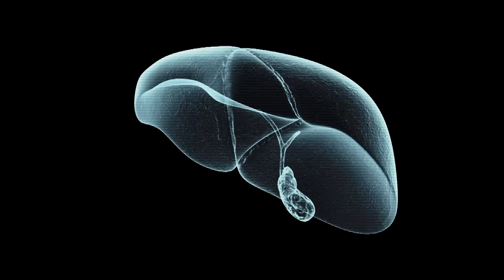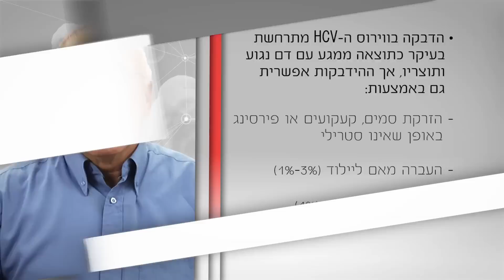וירוס ה HCV והפטיטיס C: מאפיינים, גורמים ושכיחות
הפטיטיס C הידועה גם בשמות צהבת מסוג C או דלקת כבד נגיפית מסוג C, היא מחלה מדבקת, הנגרמת על ידי וירוס ה HCV ומועברת בדרכים שונות באמצעות מגע עם דם נגוע. המחלה עלולה להיות קטלנית ללא טיפול, שכן היא יכולה לגרום לפגיעה קשה בתפקוד הכבד. מרבית החולים במחלה ייפתחו דלקת כרונית בכבד. חלקם הניכר  יפתח כשל בתפקוד הכבד ויתמודדו עם מצב מסכן חיים, המצריך השתלת כבד. אחרים, יתמודדו עם החמרה של המחלה וייפתחו שחמת הכבד, חלקם עלולים גם לפתח סרטן ראשוני של הכבד. המחלה פוגעת בגברים ונשים ובכל קשת הגילאים ונפוצה מאד במדינות העולם השלישי ומזרח אירופה, אך קיימת גם במדינות המערב. ההערכה היא כי בישראל ישנם בין 100,000 ל- 120,000 חולים, כאשר רובם אינם מאובחנים.
פרופ' אלי צוקרמן, מומחה למחלות כבד ומנהל את היחידה למחלות כבד, במרכז הרפואי כרמל, מסביר מהו ווירוס HCV, מהי דלקת כבד נגיפית מסוג C, מהם מאפייניה, גורמיה ודרכי ההידבקות.